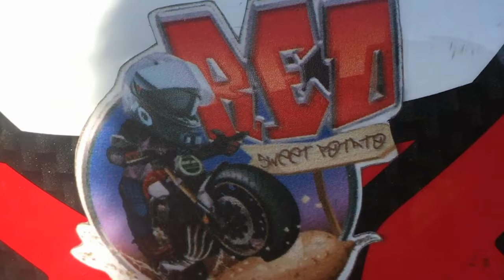KALKAL PULLEY NI JAD LEGIT BANG MALAKAS?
“ JAD KALKAL PULLEY | LEGIT BANG MALAKAS? | 120 Top Speed😂 “